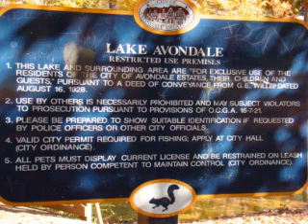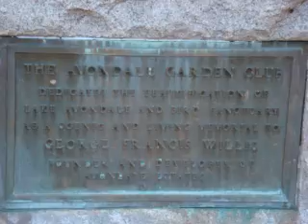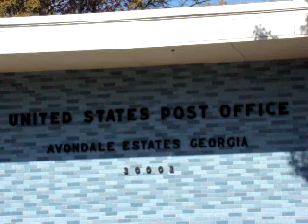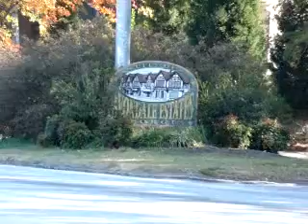Avondale Estates, Georgia, Fall 2007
A photo montage set to Eleisha Eagle's song Side of the fence.  Fall colors, Lake Avondale